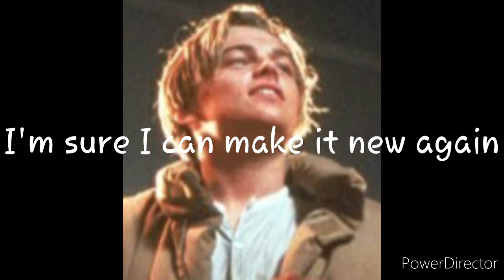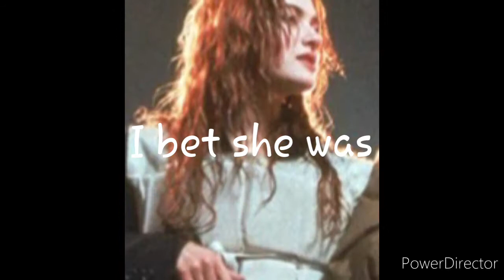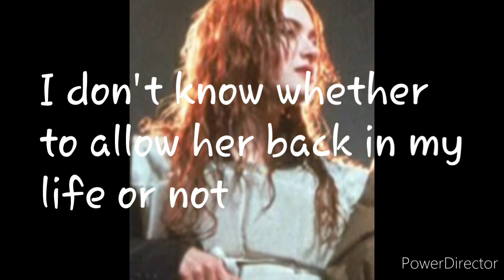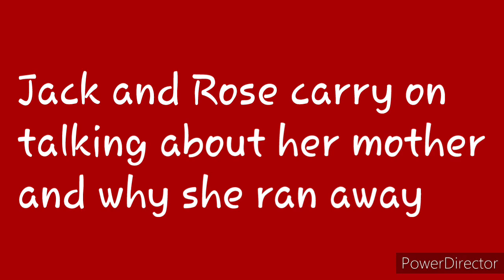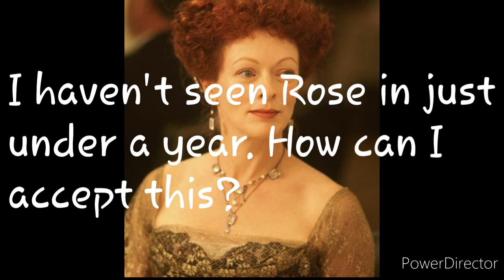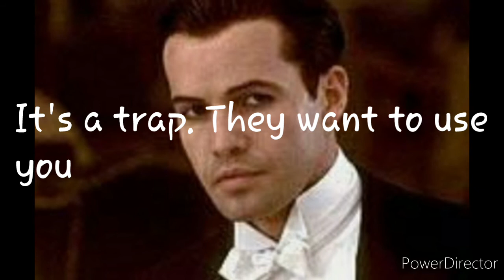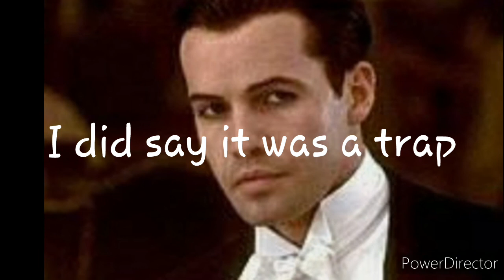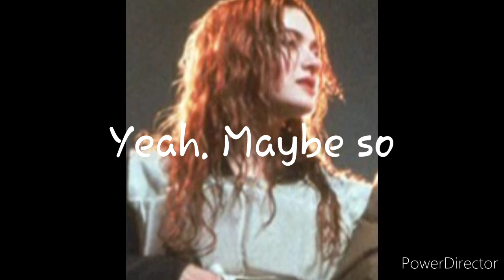Titanic part 3